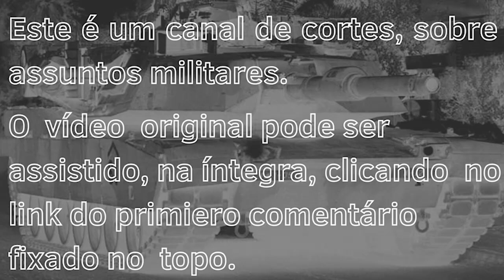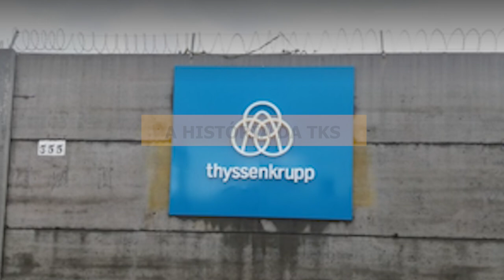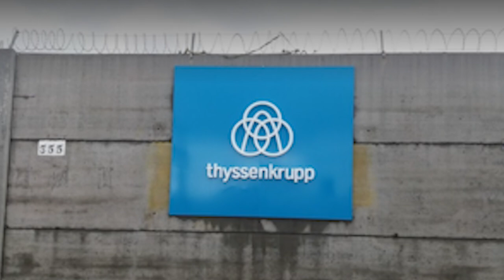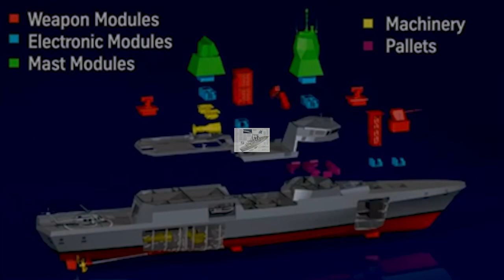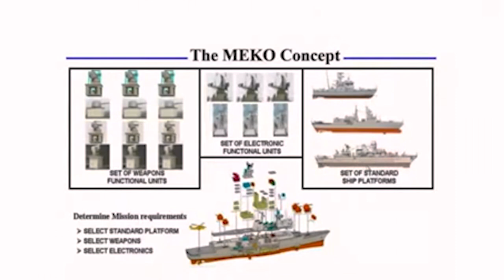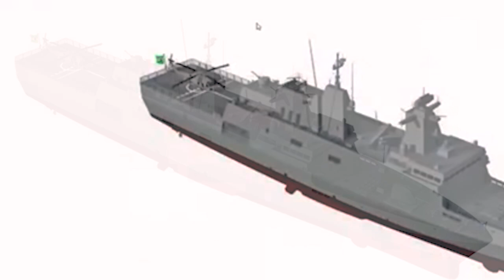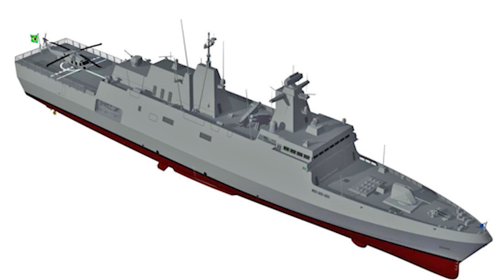[AGORA A NASA VEM] Conheça as belonaves LEGO, digo MEKO.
O projeto da belonaves MEKO, que significa em alemão, Mehrzweck-Kombination, ou seja, uma combinação multi propósito. O conceito  baseia-se no  uso  de módulos, que visam reduzir os custos de construção, bem como  reduzir o tempo de manutenção. Os módulos podem ser:  armamento, radares, sonares, comunicação, entre outros.

Este é um projeto de sucesso, tendo  vista, ter sido a dotado por diversas Marinas estrangeiras e em diversas configurações de navios.

A Marinha do  Brasil escolheu  este projeto para equipar a Armada, à principio, com a construção de Corvetas, mas no  futuro poderão  vir navios maiores, como por exemplo,  as Fragatas.
Este

00:00 INTRODUÇÃO
01:48 A HISTORIA DA TKS
04:33 O CONCEITO MEKO
12:54 OS DETALHES DO CASCO DE PROJETO  MODULAR
22:04 OS BURACOS SÃO PADRONIZADOS
27:10 SE MARINHA DO BRASIL GOSTAR A MEKO TERÁ UMA VIDA LONGA NO  BRASIL

[QUE P E ESSA] Operação CORE 2022. você vai saber sobre a manobra. Em apenas 32 minutos.

Fotos e imagens de divulgação obtidas no  Google